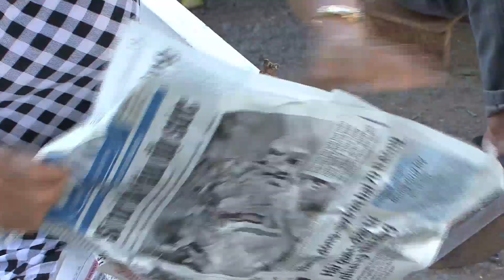A step back in time in Sa Dec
Welcome to the Mekong river port town of Sa Dec, Vietnam. Walking along the outdoor market Mark gets to sample some Durian, aka The king of fruits.